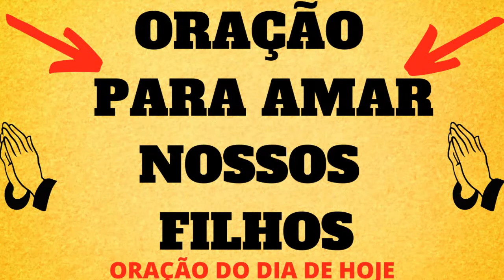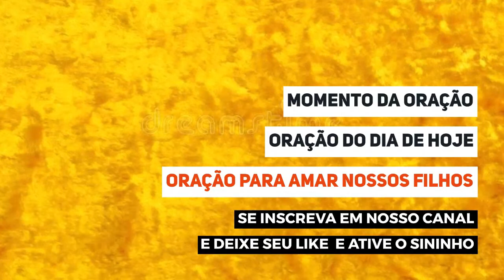ORAÇÃO DO DIA DE HOJE - Oração para amar nossos filhos - ORAÇÃO DO DIA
🔴VEJA ORAÇÃO DE HOJE!!!
É SÓ CLICAR LINK AZUL ABAIXO
👆👆👆👆👆👆👆 🔴MAIS UMA BELA ORAÇÃO DE HOJE!!!

Esse Canal Oração do dia de hoje é destinado a te levar, todos dias orações para te ajudar no seu dia-a-dia e te abençoar com palavra e orações que vão te edificar, sua casa e sua vida.

antes de irmos para oração do dia de hoje , peço que já deixe seu like e também se inscreva em nosso canal e ative o sininho para receber nossas orações todos dias.

Oração do dia de hoje - Oração para amar nossos filhos

Oração para amar nossos filhos

A Ti Senhor toda honra,glória e todo louvor!
Bom dia Espírito Santo de Deus!

"Eis que os filhos são herança do SENHOR, e o fruto do ventre o seu galardão." Salmos 127:3

Senhor te peço nesse momento abençoe todas as famílias.

 Nossos filhos são heranças, são legados, são presentes do Senhor.

Ajuda-nos a amar, cuidar, educar e zelar pelos nossos filhos baseando-nos nas palavras e no amor do Senhor.

Que possamos ensinar o caminho que  nossos filhos devem seguir.

E que esses ensinamentos sirvam para a vida toda e consequentemente colherão bons frutos. Filhos são joias raras perante os olhos do Senhor.

É o que peço e agradeço em nome do Seu amado filho Jesus Cristo, que também é nosso Senhor e Salvador.

Playlists Oração do dia de hoje